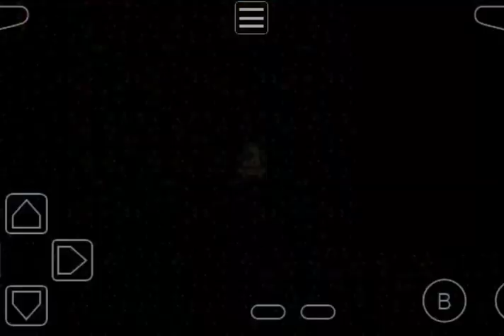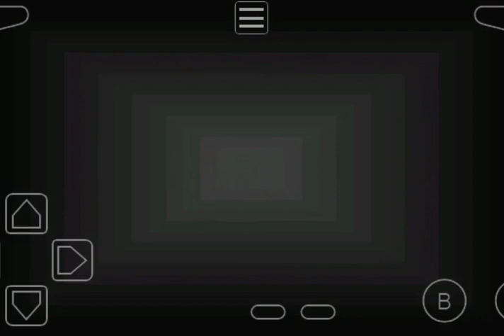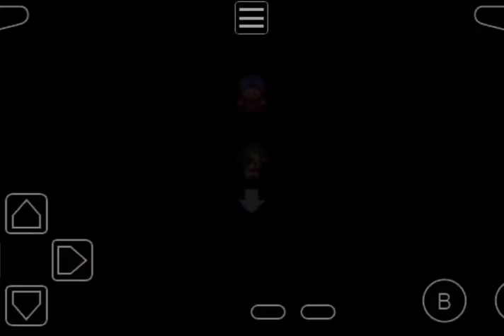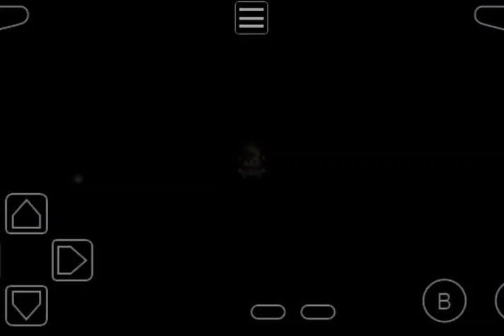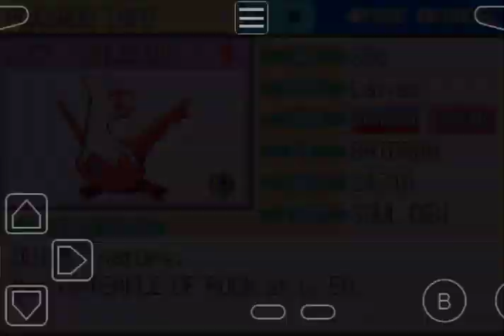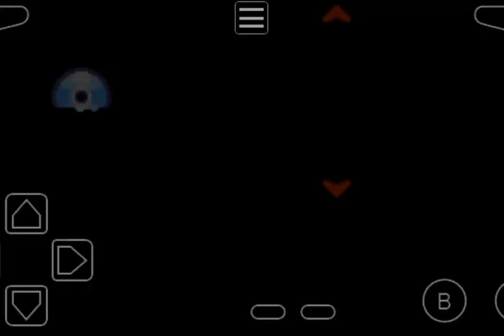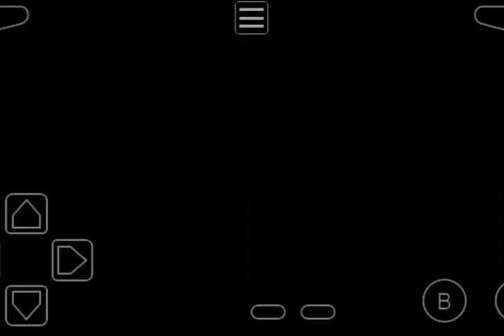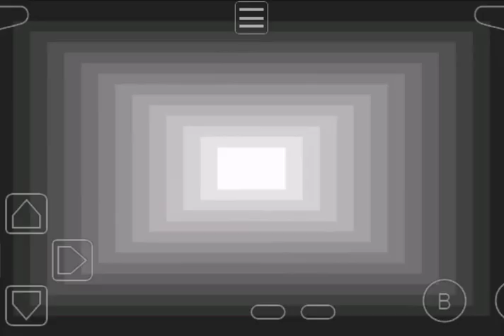The Pokemon Liquid Crystal Nuzlocke And Let's Play Part 25 Blaine and a Volcano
Hey my dark knights its the batbran and welcome back to the pokemon Liquid crystal nuzlocke and let's play. This is part 25 and in this episode we battle Blaine and go to cinnabar island and try to survive this kanto part of the nuzlocke. And as always.